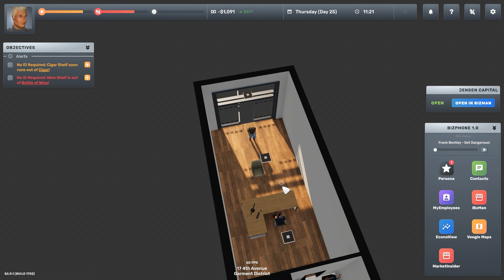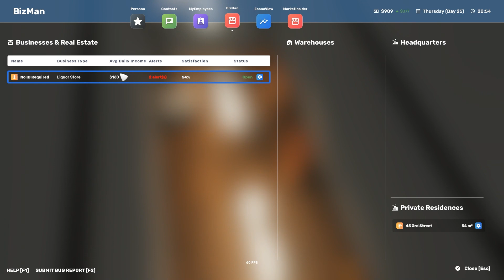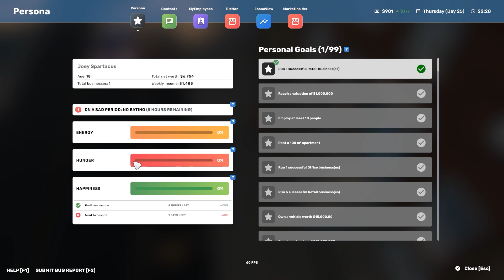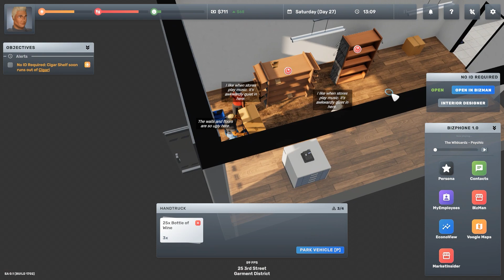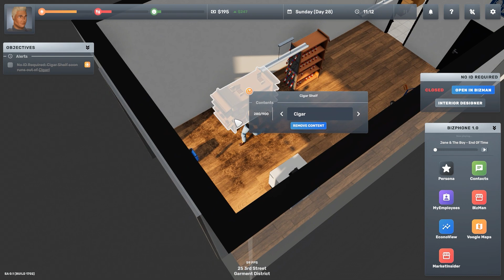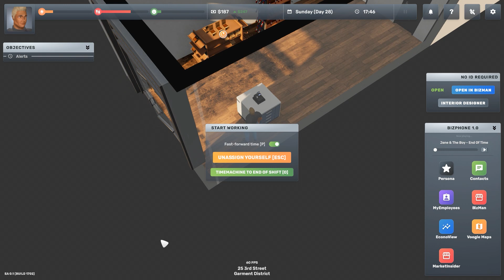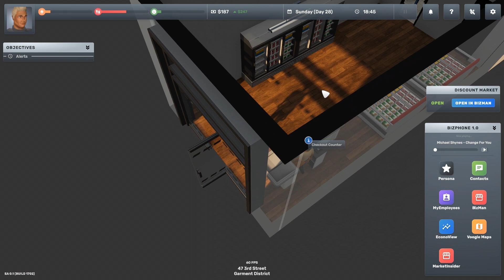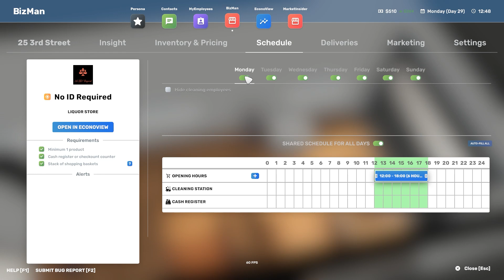Hospital is bad news | Big Ambitions part 3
It felt like we might be finally making some progress, and then the unthinkable happens. And then there's the dawning realisation that this game is set in a country with universal healthcare. Could this be early curtains for our fledgling entrepreneur?

This is Big Ambitions a game about dreaming larger than you can achieve because you don't have health insurance.

Are you in need of a bigtime video where you call the shots? You're probably in the wrong place. What I can offer you is the personalised "shout out" that seems to be rather popular among people young and old. Maybe you'd like to suggest a topic for discussion, and the game that should be played in the Get Back To Work series?

If you're interested in joining the most elegant community of fun-loving folks available at time of writing and feel like supporting this channel (or you just want to hang out in the Fail Brigade Discord channel and lose the sense of mysticism you currently possess) you can! Fling less-than-a-coffee's worth of currency at one of the two destinations below and get more gubbins, including the opportunity to join members-only games and the monthly Colonel Failure "vlog", which is a vlog.